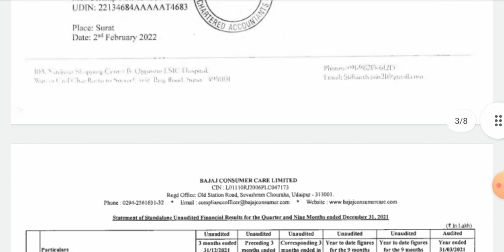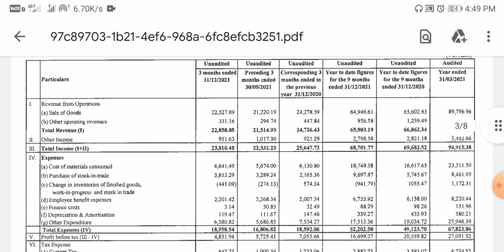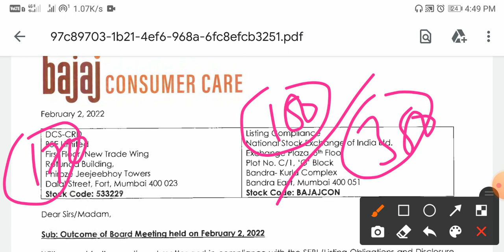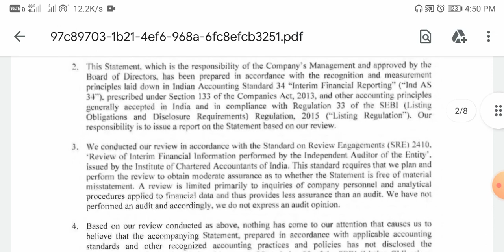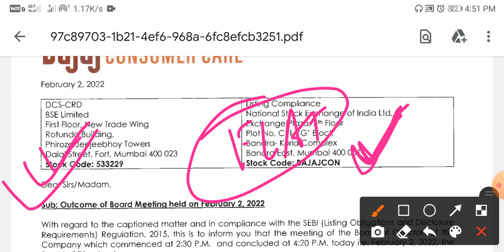Bajaj Consumer Q3 results || Bajaj Consumer Share Results || Bajaj Consumer Share Result Today